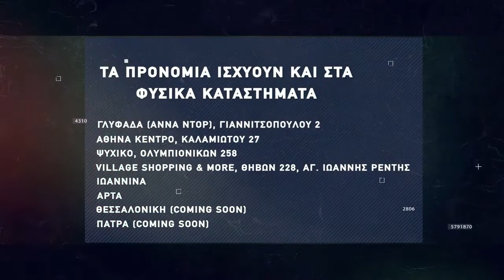Basketaki The League - Orlando Tragics Vs Lobsters (10/04/2022)